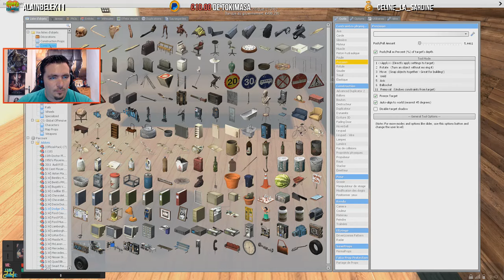Sam Liefield, psychopathe et styliste 1ére partie GMOD DARK RP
Yo! Alors comme ça on aime GMOD?
Bienvenue à toi dans la SupraFamily! Nous aussi on adore ça :)
Installes toi confortablement et profites bien de cette video DARK RP :)
N'hésite pas a venir me voir en stream sur Twitch, pour cela suis moi sur
Twitter pour connaitre les horaires et jours de stream (",)